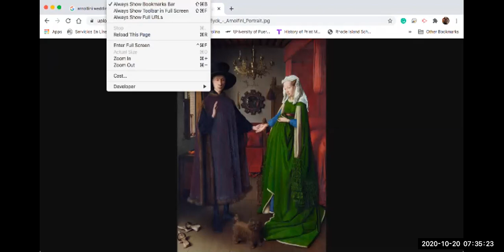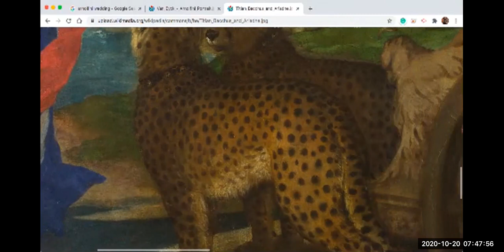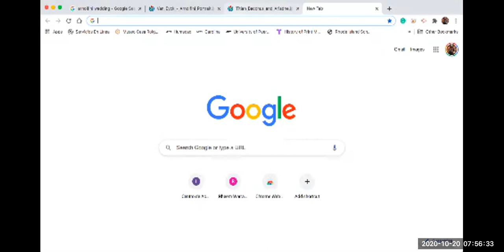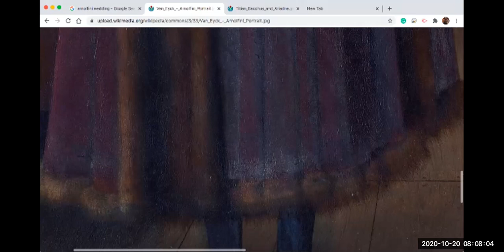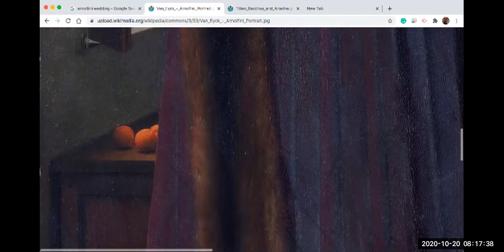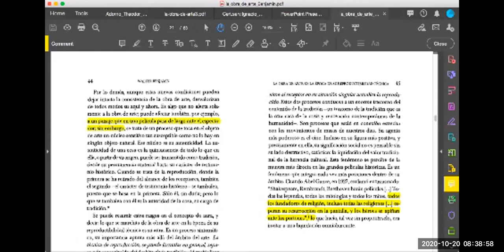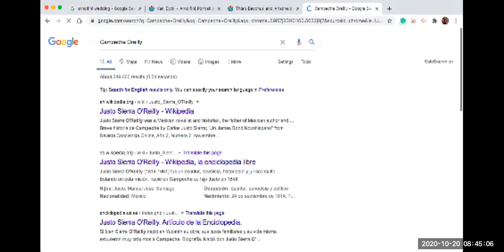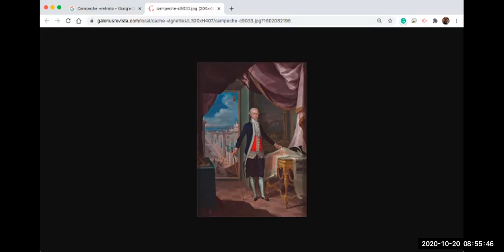HUMA 3021 | Arte | Apreciación de Pintura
Vídeo para los estudiantes del curso de humanidades 3021, en la parte de Arte.